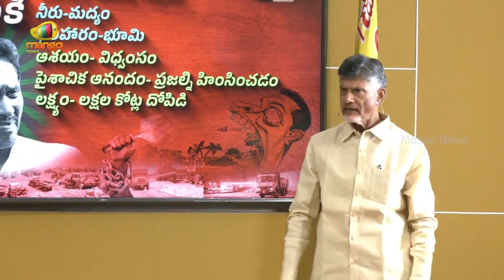TDP Chief Chandrababu Naidu Warns AP Govt On Sand Mafia | AP Politics | AP News | Mango News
TDP Chief Chandrababu Naidu Warns AP Govt On Sand Mafia.